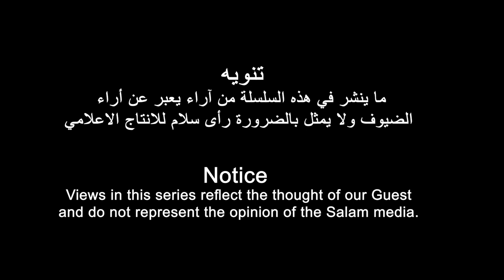رحلة في الذاكرة الاريترية مع المناضل صالح سليمان ادم | الحلقة الاولى